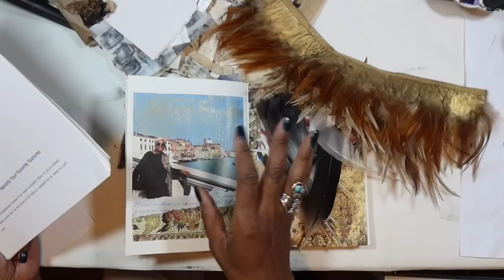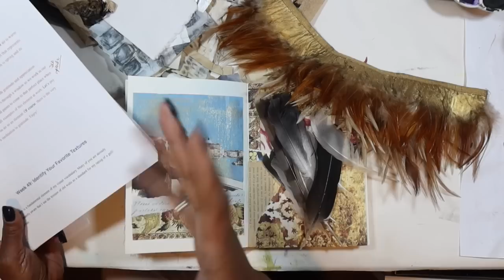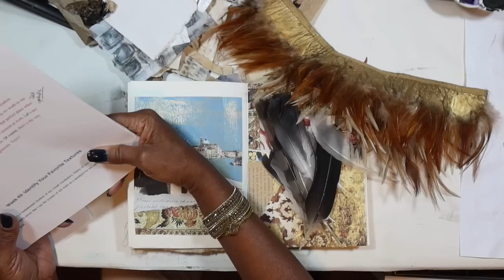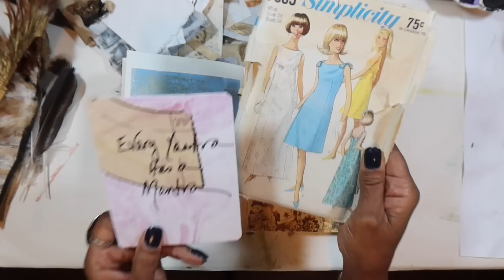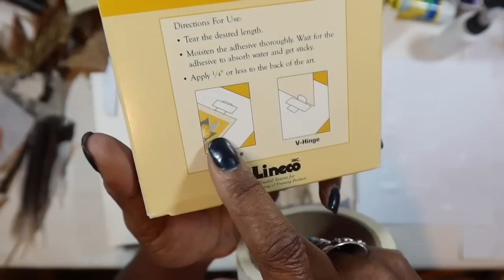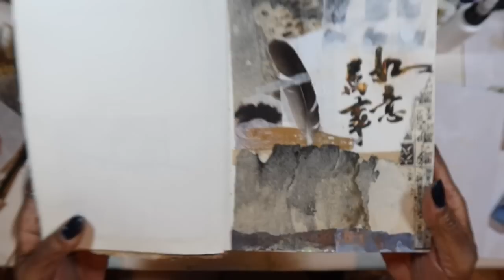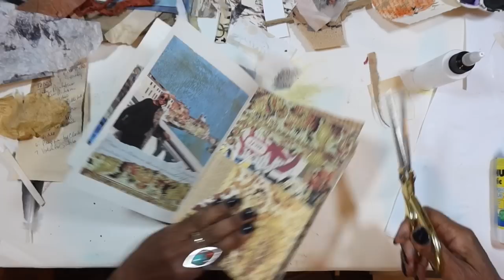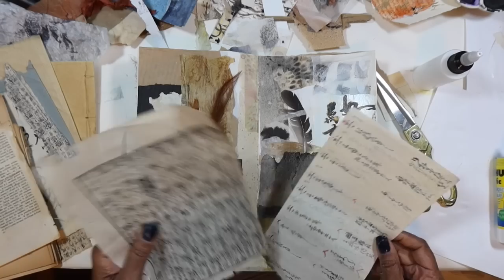Week 48 ~ 52 Week Challenge ~ Gratitude for the Elements of Nature ~ Air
Hi All ~ Happy Saturday!  In today's video, we will be doing Intuitive Collage, in Week 48 the Journal Prompt is "Gratitude for the Elements of Nature ~ Air"... Enjoy!     Link for November 2021 Design Team Printables

Also here's a Free course on making a Winter Solstice Zine to give as gifts for the Holidays!  Enjoy...

Here's the link for "The Red Thread Project" join over 800 participants allover the world creating Red Thread Books and sharing friendship!

VIDEO SUPPLIES:

Red Thread: Here's a nice bundle of various colors at a great price, I use this thread a lot in my projects!

Sumi ink
Goldens Iridescent Bronze
Goldens Quinacridone Azo Gold
Waverly Chalk Paints

12-3 pm PST

Full Series of all 8 Workshops: $325 (save $75, value of 1 ½ workshops!)

or

Single Workshop Purchase: $50

Grunge Photo Transfers Using the Gelli Plate

12-3 pm PST

or

12-3 pm PST

or

Gelli Printing with Oil Paints and Sticks

12-3 pm PST

or

12-3pm PST

or

Gelli Printing with Stencils

or

Gelli Printing on Fabric

12-3 pm PST

or

Also for those new to this challenge here is the first video that explains it all and then just follow the play list!

Here is the free course that will lead you to 1/2 off the 1st Month of ArtMythos: 52 weeks of journaling!   This can be used as a deeper dive to the 52 weeks here on YT.  A FREE Course offer.. "THE INFINITE POOL"...LEARN HOW TO NEVER RUN OUT OF IDEAS!

Join me in My Free FaceBook Group to just hang out and/or share your work with like minded Creators

Roxy Creations Italian Letters